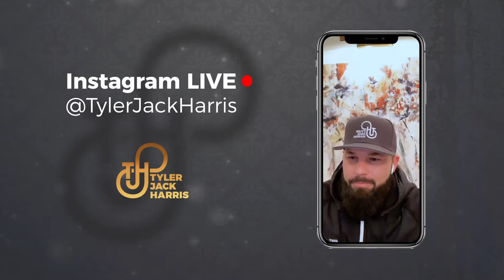Road To Legacy | Episode 242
Well managed failure is the leading cause of success. Everyone goes through struggles and failures, but when you overcome them you're left with a skillset that will help you navigate to success.